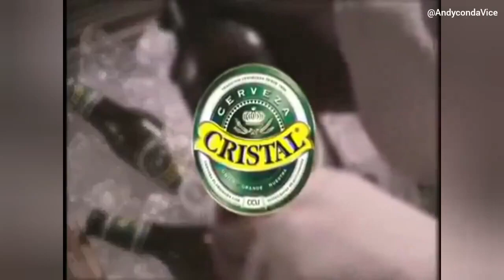Seth Rollins Opens a Briefcase of Cerveza Cristal!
Seth Rollins May Called Him the "Architect" the "Messiah" the "Visionary" the "Revolutionary" and May Call Him the "King of Cerveza Cristal"!